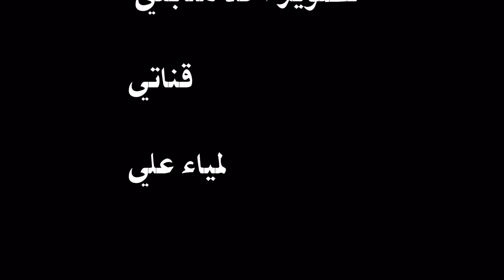سوق البنجاليه بصلاله